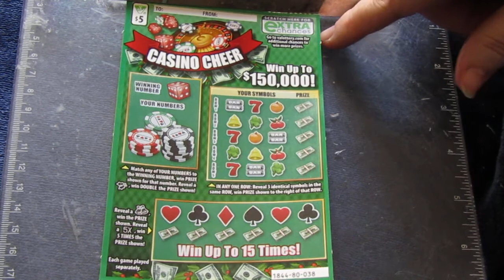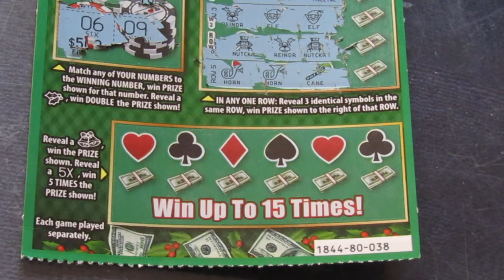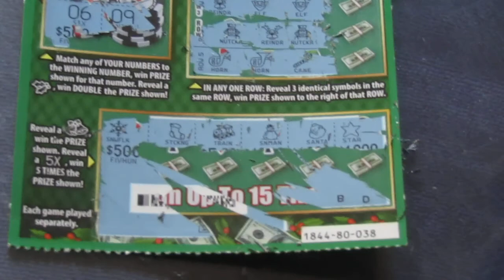Casino Cheer, Holiday ticket..